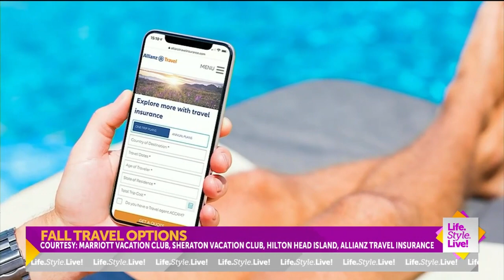Fall travel options